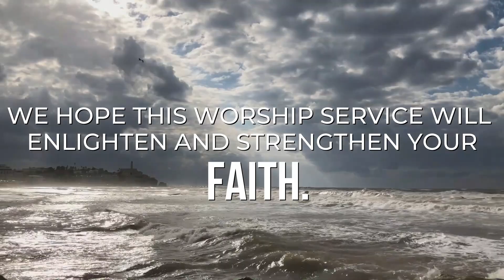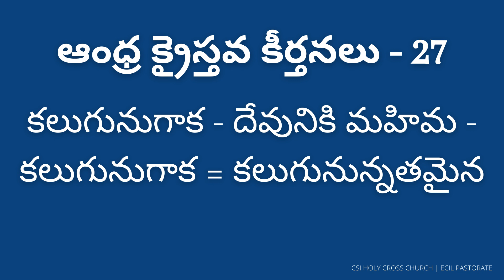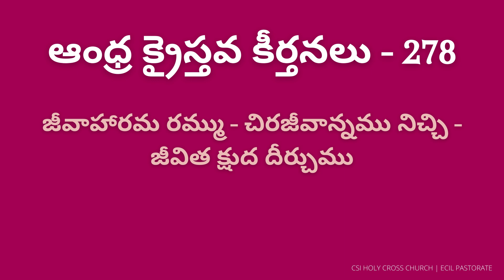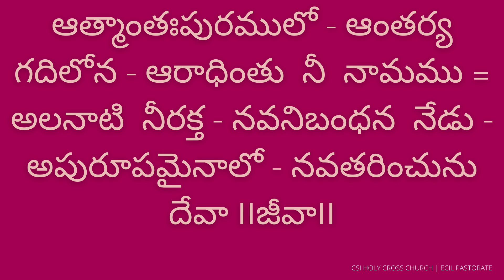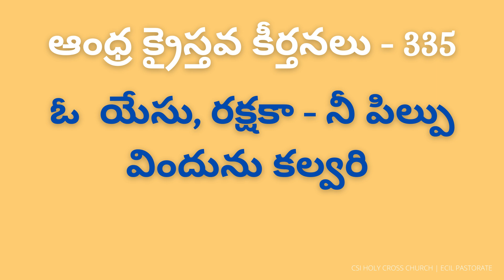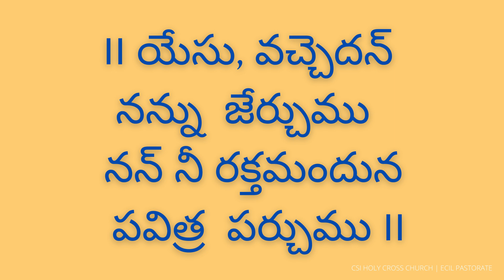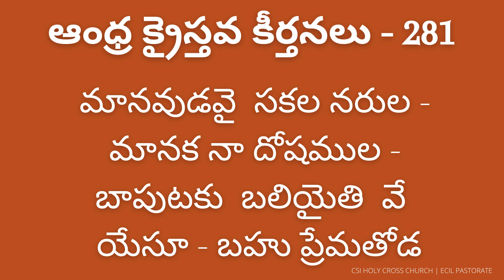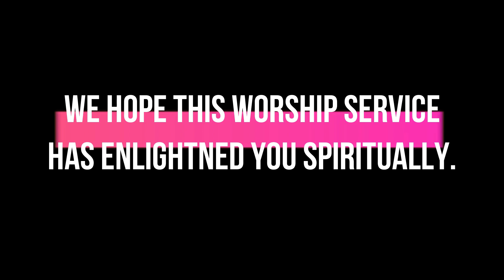Sacrament of Holy Eucharist | Rev. B. Winston | CSIHCC | Starts @ 9.30 AM